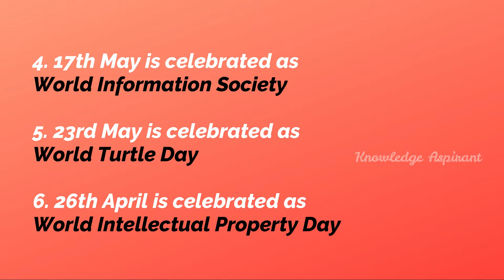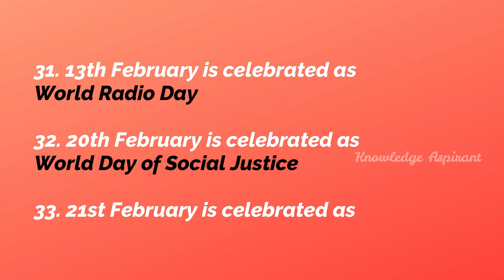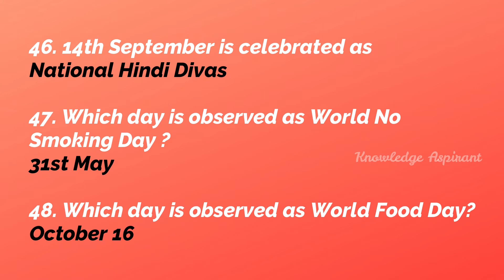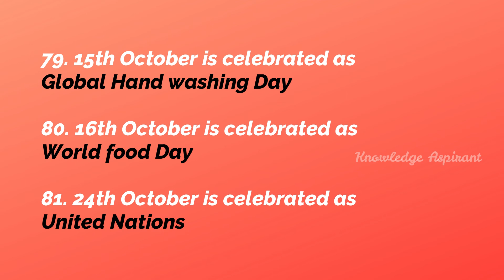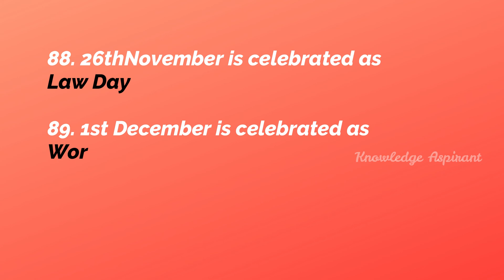Important Days and Dates📅 I National/International Days I Knowledge Aspirant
In this video, I am going to show the most important days and dates which is asked in competitive exams.

right to the images (or) music, instead of contacting YouTube about a copyright Infringment. Thank you.

🎹Music Credits🎵
Ben Sounds